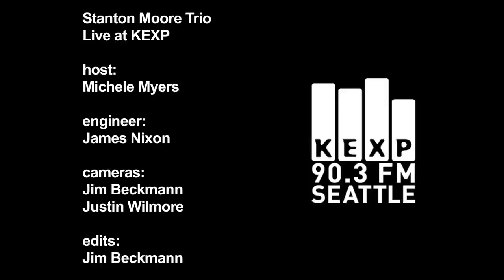Stanton Moore Trio - Neeps and Tatties (Live on KEXP)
Drummer Stanton Moore brings Robert Walter (Hammond B-3) and Will Bernard (guitar) by the KEXP studio to perform "Neeps and Tatties" live. Recorded 5/15/10.